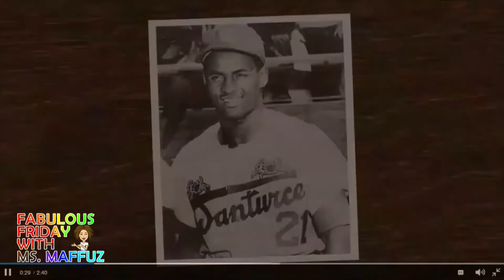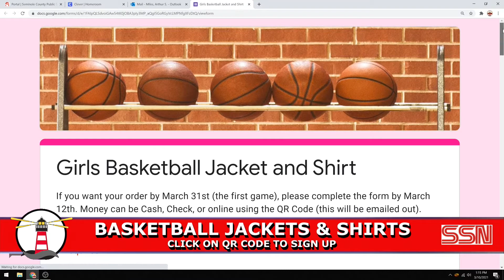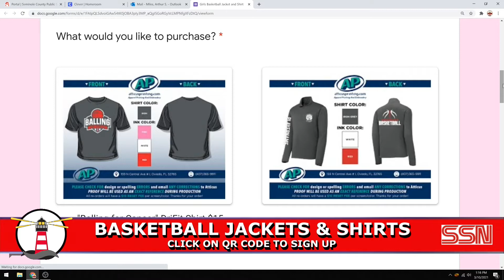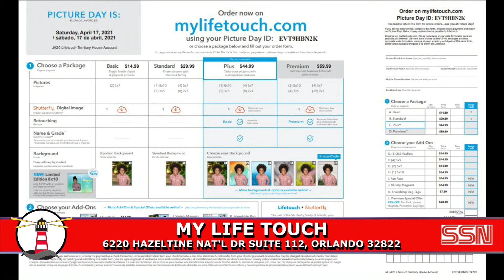SSN: March 26, 2021